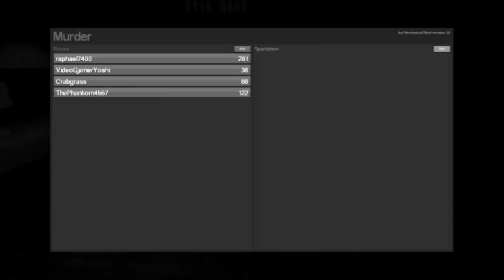Gmod Murder - How Original - Part 5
Players: Crabgrass, ThePhantom4567, intelligent_fern, VideoGamerYoshi